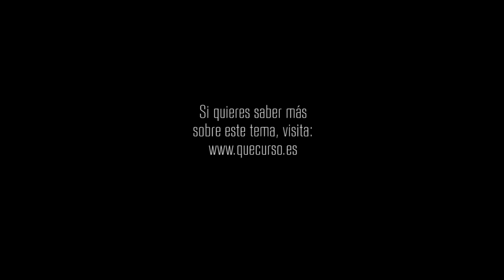La mansión más costosa 1x47 "Una luz de esperanza"